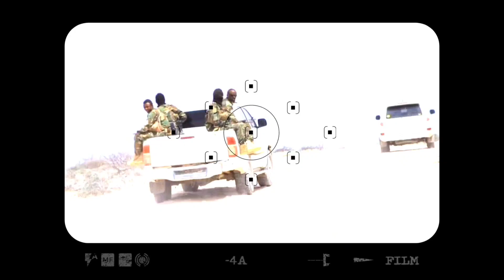Axx Daawo Qaabka oo Tooganaayo Xildhibaankii SSC Ee Farax Dalmar,Muuse Bixi oo xasuuqaayo Masabiista